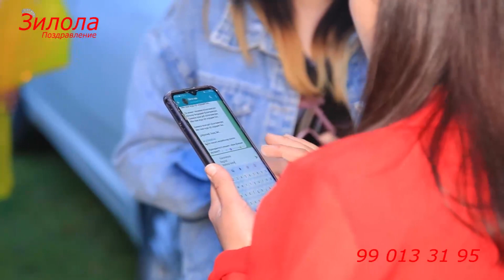6- апрел Жомбой тумани